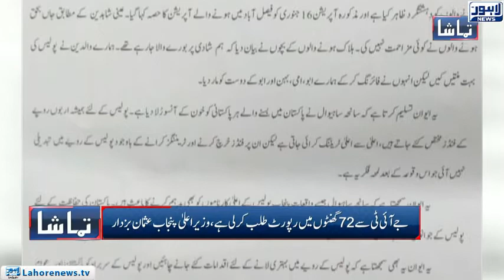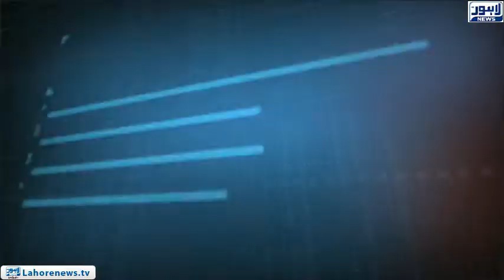Tamasha - Part 02 - What measures did the Punjab government take for police reforms ?